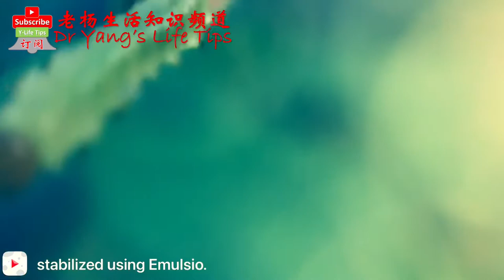什么是“蚕食”？花园里的小精灵🧚‍♀️What is "nibbling"? Look at the elf in the garden.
What is "nibbling"? Look at the elf in the garden.
什么是“蚕食”？看看花园里的小精灵。
Silkworm, cauliflower worm, Chinese rose, rose, close-up, photography
蚕，菜青虫，月季，玫瑰，近景特写，摄影